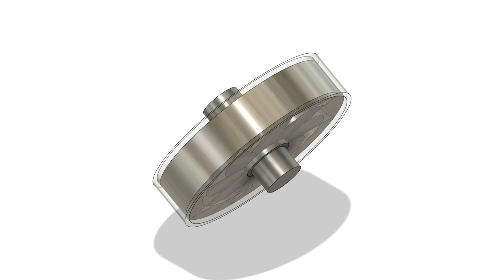Radial Centrifugal Compression Rotary Engine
Radial centrifugal compression pulsed rotary engine, similar but different to wankel rotary engine, the rotor is its own flywheel, requires fast spin speed to operate optimally, and an initial electric starter speedup like normal piston/turbine engine. Piezo crystal generating the spark when the piston/rim passes by the wall, crushing the crystal.